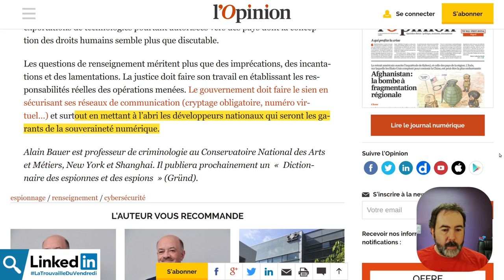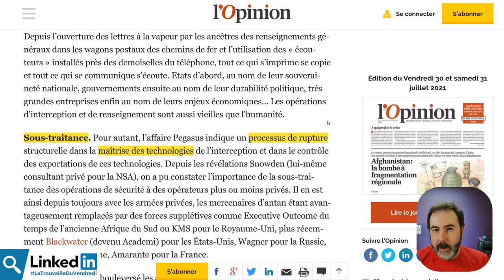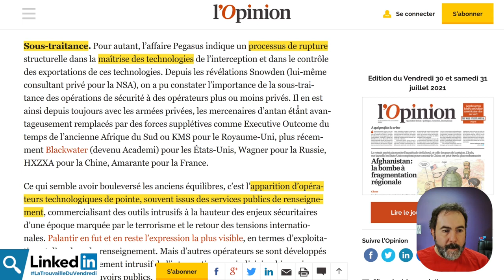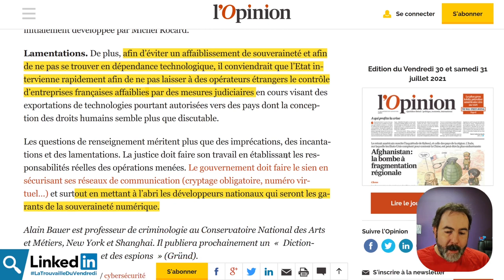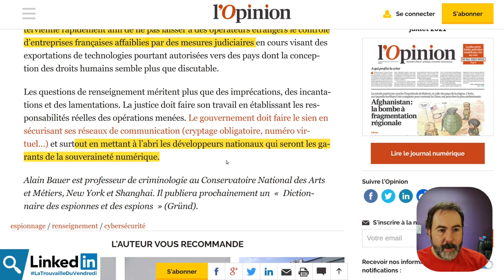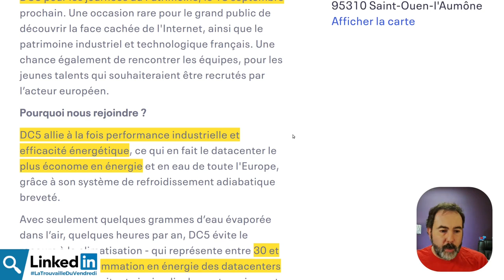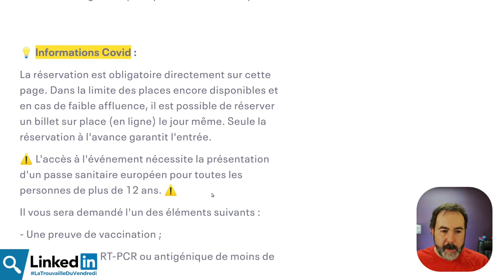🕵️ Espionnage et dépendance technologique | LaTrouvailleDuVendredi 30/07/2021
👀 Quand on espionne un autre pays il vaut mieux le faire discrètement !

00:00 intro
00:53 Espionnage et dépendance technologique
06:05 Visite d'un DataCeter de Scaleway
08:25 Qu'en penses-tu ?

Crédits :
- Les icônes sont de

Musiques
Fin